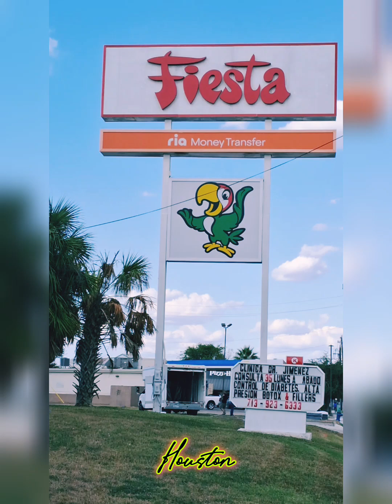শনিবারের গল্প।। কি কি মজাদার পাওনা।।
Saturday.. Travel.. Life.. Happiness..